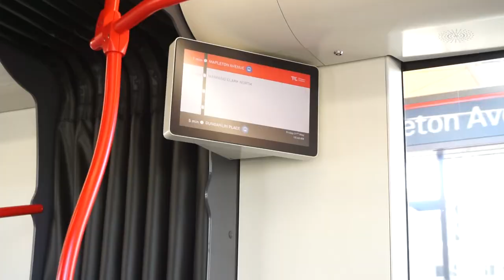CBR Metro to Civic and bus ride to home